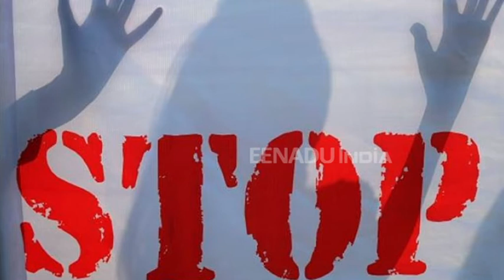महराजगंज : दबंगों ने बनाया प्रेमी युगल का वीडियो, वायरल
महराजगंज : इन दिनों महराजगंज में एक वीडियो तेजी से वायरल हो रहा है, जिसमें कुछ दबंग युवकों की दबंगई से परेशान होकर प्रेमी युगल उनसे अपने मान और सम्मान की रक्षा की गुहार लगाते दिखाई पड़ रहे हैं. वीडियो में दबंग युवक प्रेमी युगल का वीडियो बना रहे है, जिसके लिए वह किशोरी पर दबाव बना रहे हैं कि वह अपने चेहरे से नकाब हटा दे.